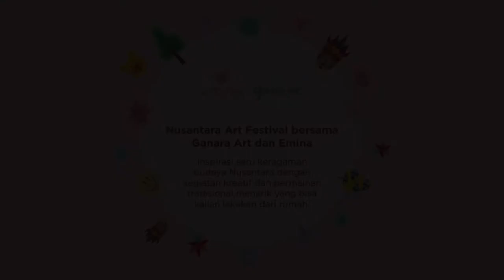NAF 2020 (ke-14, 6 Juni 2020) – Video Tutorial Kegiatan - Card Holder Badak Bercula Satu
Mari ciptakan holder imut untuk meletakkan gambar berharga milikmu!

Holder kita kali ini mengambil rupa Badak Bercula Satu yang merupakan mamalia dalam klasifikasi kritis dan mendekati kepunahan. Walau terkenal dengan sebutan Badak Jawa, badak ini juga hidup di sepanjang Asia Tenggara serta di India dan Tiongkok. Berkurangnya populasi Badak Bercula Satu diakibatkan oleh perburuan yang mengambil cula badak tersebut. Saat ini, Badak Bercula Satu dilindungi di Taman Nasional Ujung Kulon, Jawa.

Peralatan yang dibutuhkan:
- Karton
- Pensil
- Penghapus
- Penggaris
- Pisau Cutter atau Gunting
- Pewarna (krayon)
- Perekat (lem atau double tape)

Selamat mencoba!